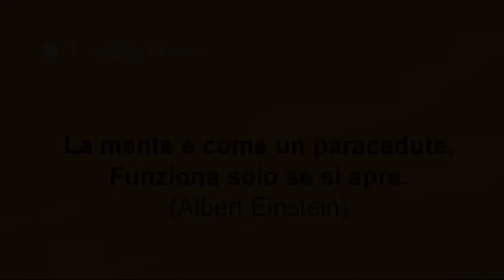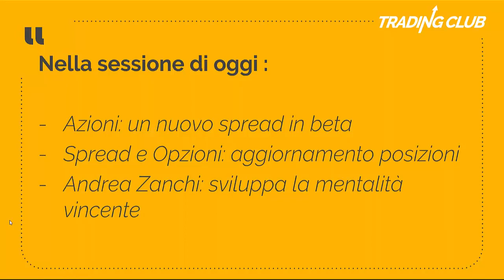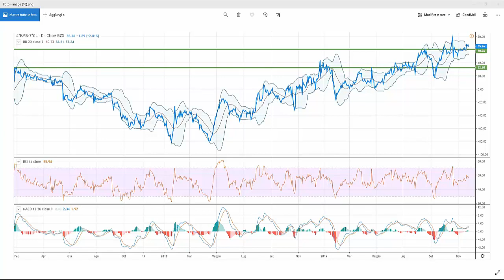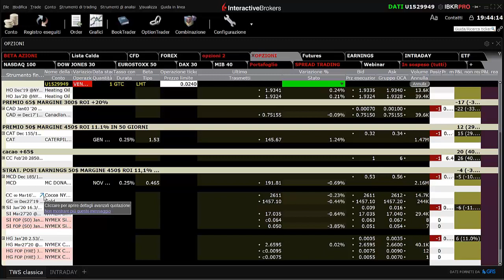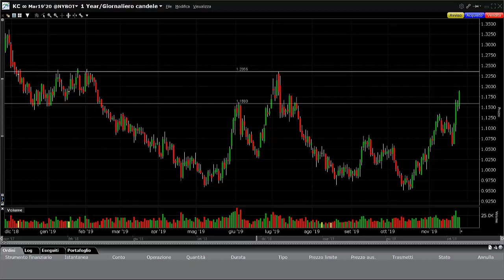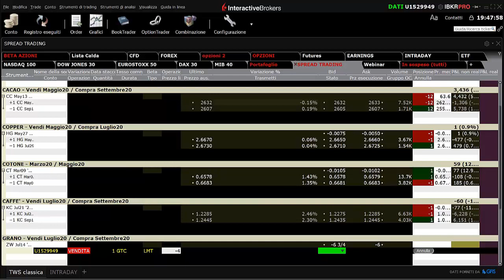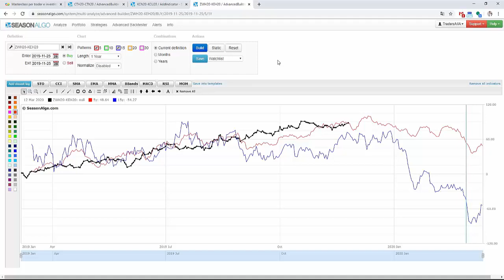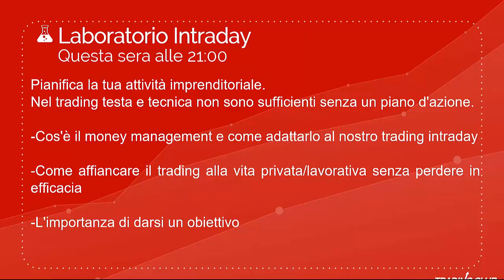Trading Online: il giusto approccio mentale - Trading Room con Alpha4All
CLICCA SUL LINK PER ISCRIVERTI E PER ACCEDERE AI NUOVI CONTENUTI NELLA PUNTATA DI OGGI
- Azioni: un nuovo spread in beta
- Spread e Opzioni: aggiornamento posizioni
- Andrea Zanchi: sviluppa la mentalità vincente
Aperte le iscrizioni al Trading Club 2020, ultime settimane e sessioni per il nostro anno in corso.

Nella sessione di oggi facciamo un recap delle posizioni in essere e insieme al Top Trader in azioni Paolo Zambarbieri analizziamo un nuovo spread in azioni tra KMB e CL discusso insieme ad un membro della community.

Intervento importante di questa sera è del coach in finanza comportamentale Andrea Zanchi, che ci introduce come sviluppare una mentalità vincente.

Data registrazione: 25 Novembre 2019

🥇 BEHAVIOURAL ALPHA 🥇
Accelera le tue performance sui mercati fino al +50% sfruttando profilazione della personalità, finanza comportamentale e studi neuroscientifici.